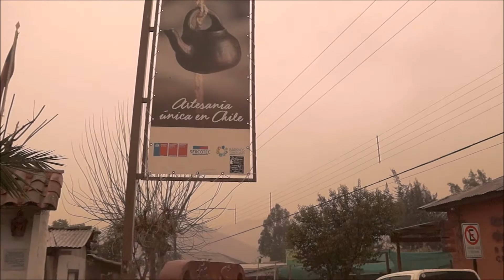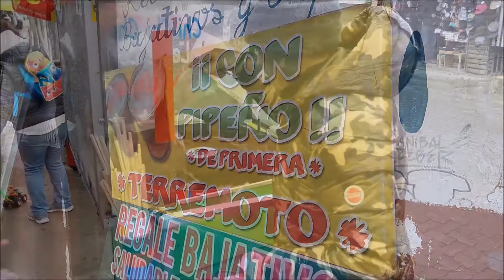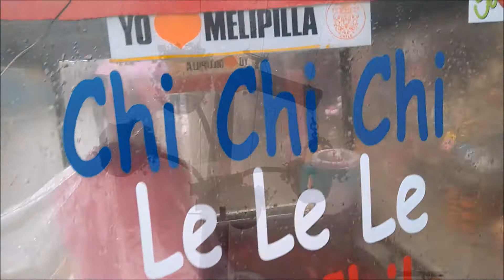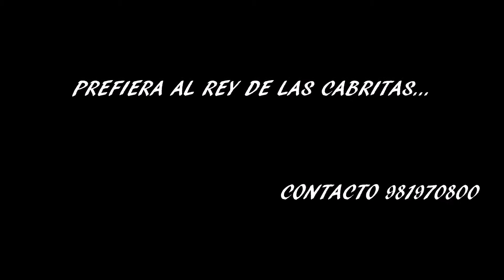EL REY DE LAS CABRITAS, JORGE SOTO....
EL GRAN REY DE LAS CABRITAS, EL NUMERO 1 DE CHILE, ES ENCONTRADO ENTREGANDO SUS PRODUCTOS, EN POMAIRE. SIEMPRE LO ENCONTRARÁN, EN LA CIUDAD DE MELIPILLA, ESPECIFICAMENTE, EN LA ESQUINA DE ORTUZAR Y VALDES. UN GRAN EJEMPLO DE HUMILDAD Y TRABAJO, ES LA QUE NOS ENTREGA, DON JORGE SOTO, EL INDISCUTIDO, REY DE LAS CABRITAS, ESTA VEZ, CON SUS ALGODONES DE AZUCAR

MUSICA; LALO CATALAN- EL REY DE LAS CABRITAS